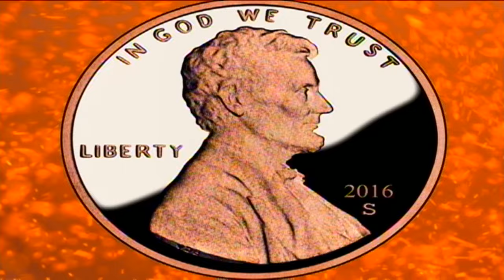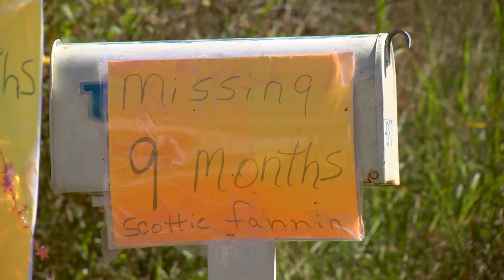human remains found